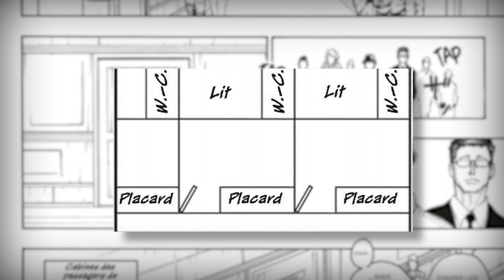LE RÉSUMÉ DES 10 DERNIERS CHAPITRES DE HUNTER X HUNTER ! - HUNTER X HUNTER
Salut ! Aujourd'hui jte fais un p'tit rappel des 10 derniers chapitre de Hunter X Hunter !

Le retour de Hisoka , le flashback de la brigade , les guerres mafieuses etc etc... ON VA TOUT VOIR

Timecode ⌛

00:00 Introduction
00:42 Le retour dans le bateau
02:16 Brigade vs Mafia
06:47 Le flashback de la briagde
09:33 Moréna et la brigade
12:00 Le retour de Kurapika